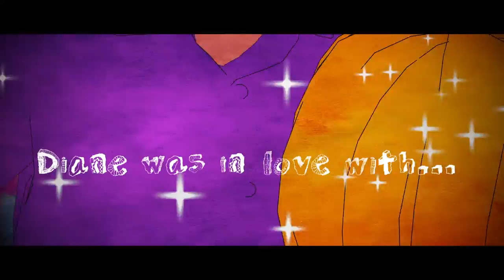Thomas by Spearmint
From the Spearmint album 'Are You From The Future?' (2019). Video by Moth Media (Mothmedia.co.uk).